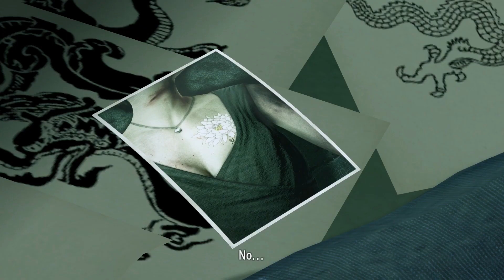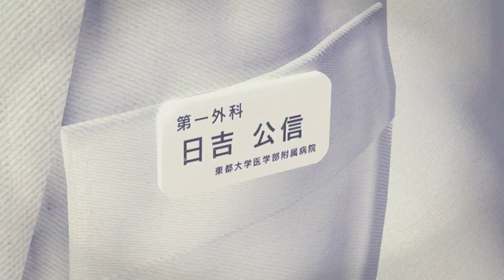YAKUZA KIWAMI : REMASTERED (PART 7) PS4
Yakuza Kiwami is an action-adventure video game developed by Ryu Ga Gotoku Studio and published by Sega. It is a remake of Yakuza, the first game in the Yakuza series, originally released on Sony's PlayStation 2.

 released on PlayStation 3 and PlayStation 4 on January 21, 2016 . It was also ported for Windows worldwide on Steam on February 19, 2019, and was released on Xbox One on April 21, 2020.

"I edited the game more like a tv show than a game , whoever is watching this i hope you enjoy it and have an nice day ! "